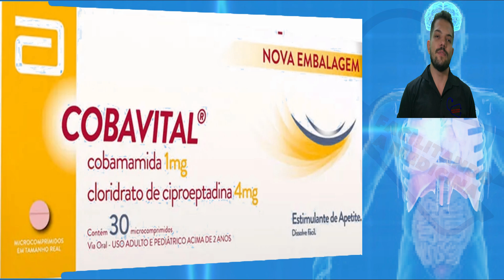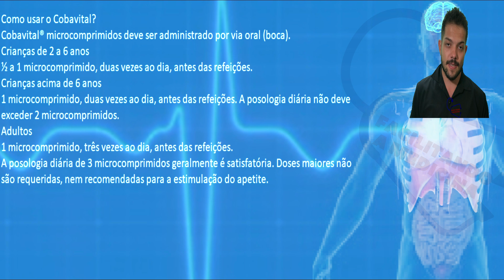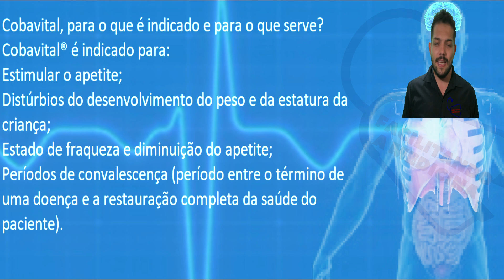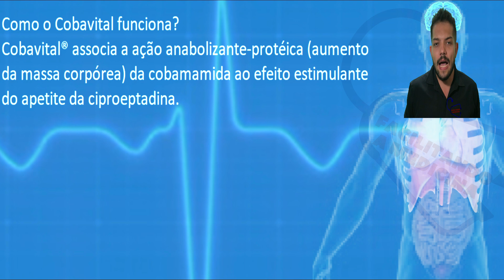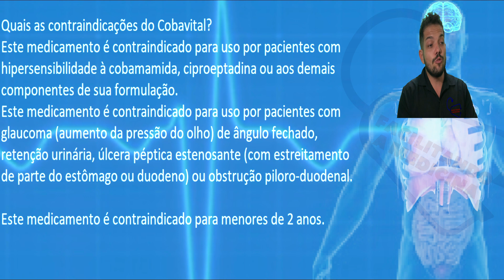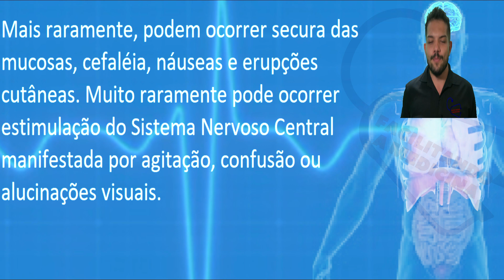COBAVITAL - PARA QUE SERVE, COMO TOMAR, EFEITOS COLATERAIS, COMO FUNCIONA - AUMENTA O APETITE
ou

00fe80f9-788d-4bbc-a35d-e59d863885a7

O que é cobavital e para que serve?
Cobavital® é indicado para estimular o apetite; distúrbios do desenvolvimento do peso e da estatura da criança; estado de fraqueza e diminuição do apetite; e períodos de convalescença. SE PERSISTIREM OS SINTOMAS, O MÉDICO DEVERÁ SER CONSULTADO. COBAVITAL É UM MEDICAMENTO. SEU USO PODE TRAZER RISCOS.
Qual o efeito do Cobavital no corpo?
Estimular o apetite; Distúrbios do desenvolvimento do peso e da estatura da criança; Estado de fraqueza e diminuição do apetite; Períodos de convalescença (período entre o término de uma doença e a restauração completa da saúde do paciente).
Quais são os efeitos colaterais do Cobavital?
Mais raramente, podem ocorrer secura das mucosas, cefaleia (dor de cabeça), náuseas e erupções cutâneas (lesões na pele). Muito raramente pode ocorrer estimulação do Sistema Nervoso Central, manifestada por agitação, irritabilidade, confusão, alucinações visuais ou tontura.